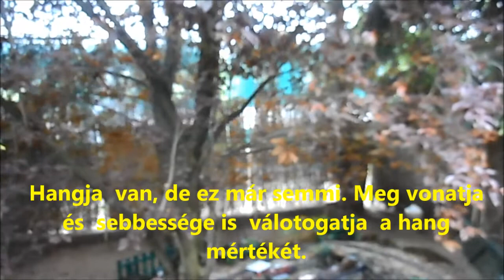R.K.V.t.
Hév hangjai.